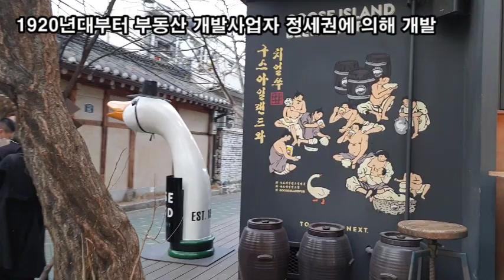랜선힐링여행, 서울에서 가장오래된 한옥골목길 익선동 제2탄, 좁은 골목길에 하나씩 자리를 잡고 있는 개성 가득한 가게들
서울에서 가장오래된 한옥골목길 익선동 제2탄,
좁은 골목길에 하나씩 자리를 잡고 있는 개성 가득한 가게들
낡은 한옥들과 좁은 골목카페들이 낯설지만 정겹습니다.
서울에서 가장오래된 한옥골목길 익선동
지하철 5호선 4번출구로 나오면 쉽게 접근가능
미로를  따라 숨박꼭질 처럼 따라 들어 갑니다.
익선동 그분이 오시다
익선동 Hot Item 토정비결 운세 통과의례입니다
1975 종춘 맛있는 빵집이 입맛을 다시게 합니다.
사람 한 명이 간신히 지나갈 수 있는 좁은 골목
익선 슈팅클럽 사격 했던 상당한 표적지가 보입니다.
골목만 한산하다면 가볍게 산책하기에도 좋습니다
익선동 만개한 진달래꽃, 진달래의 꽃말은 "사랑의 기쁨"